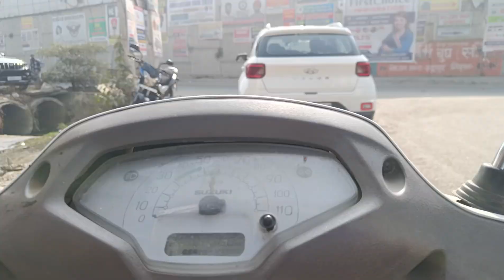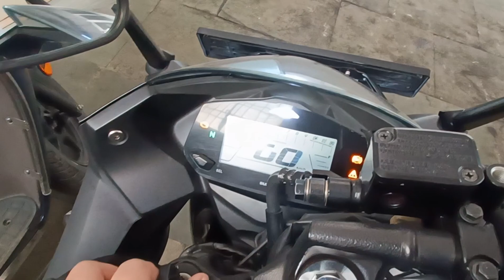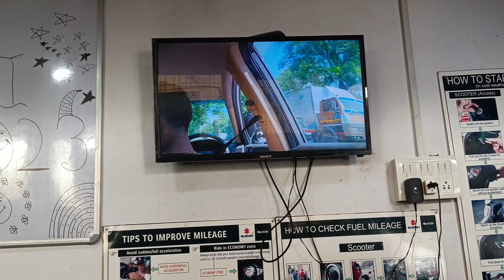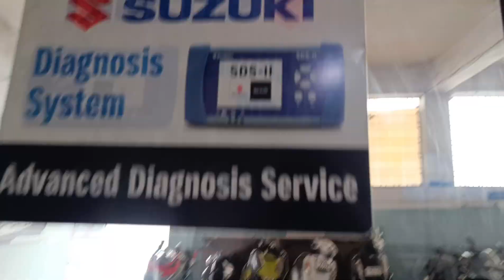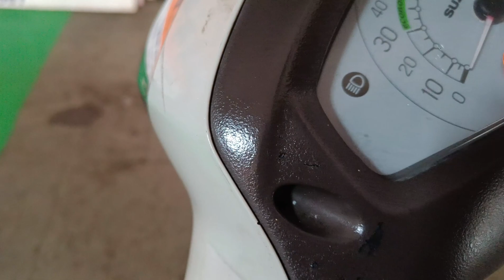Suzuki Access 125 Most expensive service | Access 125 Overall Performance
hope your are enjoying while watching my vlogs

Mr.chef25

NIKUNJ MIDDHA